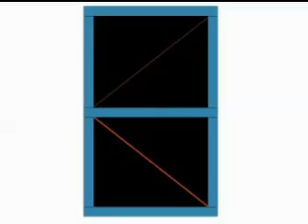Primaria Juan Antonio Mateos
Pintura Mural
Taller de Pintura Mural
Julio Ferrá